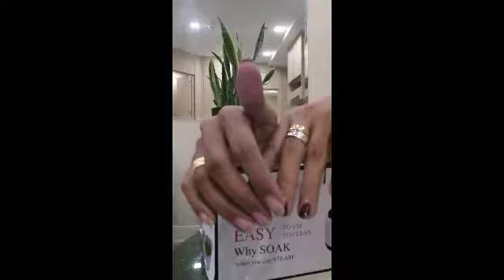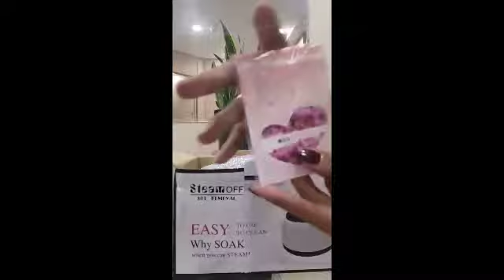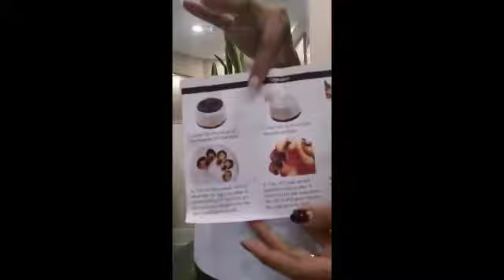Unboxing and Testing of new nail gel removal Success kaya???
This video we will unboxing and testing the new nail gel removal that we bought online
Let's see kung success ba at ok bang gamitin